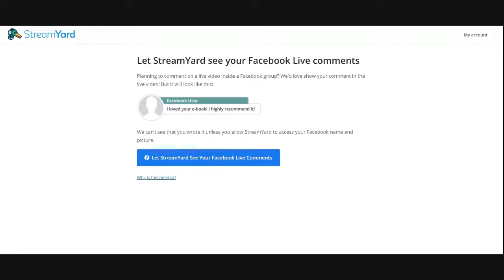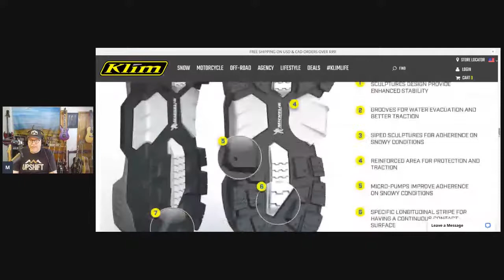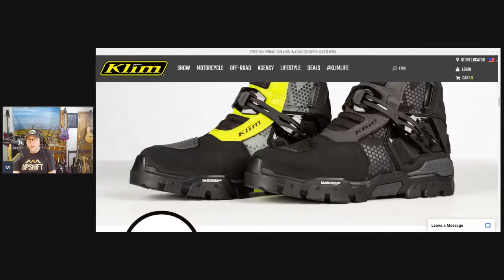PBR Monday 2021 #4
KLIM Adventure GTX boot. D2